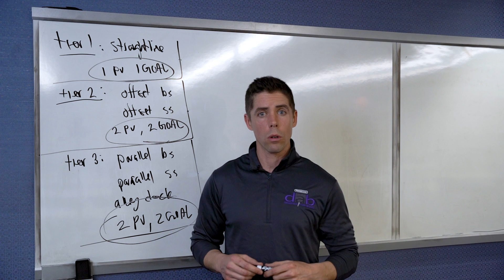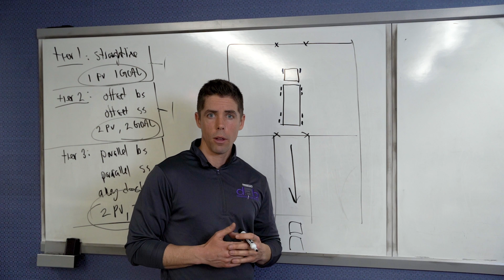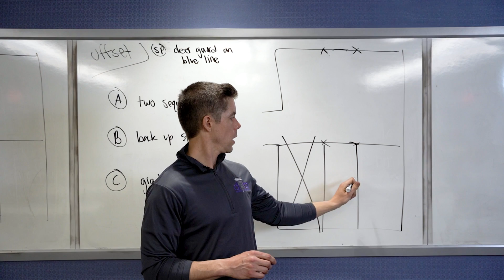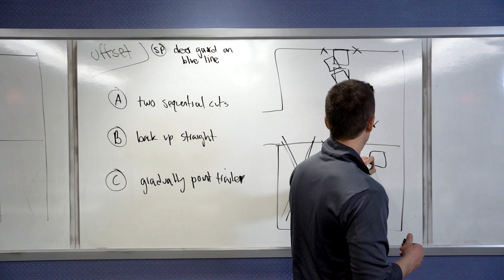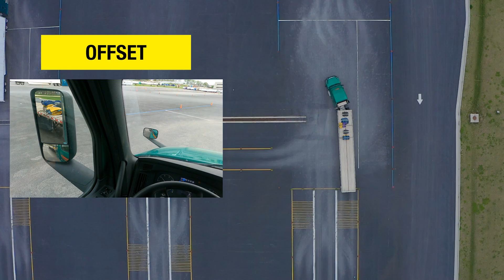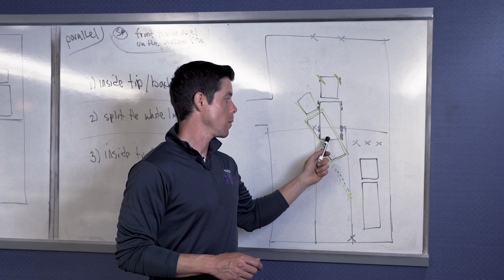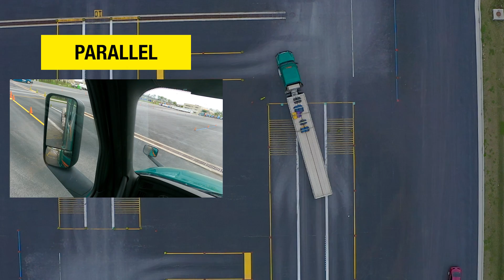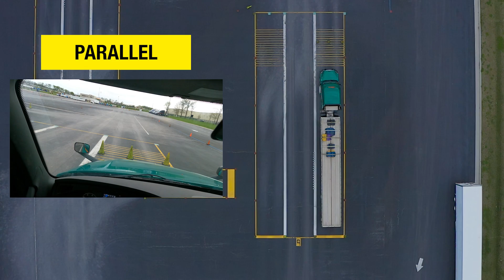How to Pass CDL Exam Backing Skills Test (Part 1)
In Part 1 of this video, I'm showing you how to ace your Class A CDL EXAM BACKING SECTION by breaking down the basics and giving you some tips and tricks.
⬇️⬇️⬇️ What's in this video ⬇️⬇️⬇️
0:00 Intro
1:29 Prime Inc. Driver Referral Program
2:50 Maneuvers Overview
4:19 Straight Line Backing Overview
5:24 Straight Line Backing (Overhead View)
6:45 Offset Backing Overview
7:53 Offset Backing (Overhead View)
10:35 Parallel Backing Overview
11:06 Parallel Backing (Overhead View)
13:11 Backing Maneuvers Recap

Ready to join Prime Inc?

If you are considering a career in professional trucking, look no further and apply to Prime Inc. With the Prime Inc. Training Program, you can earn your Class A CDL. It costs nothing for you to start, and you pay nothing as long as you drive for Prime with your CDL for one year. New classes start every week in Springfield, MO; Pittston, PA; and Salt Lake City, UT. Opportunities available in the refrigerated, flatbed, tanker, and intermodal divisions at Prime.